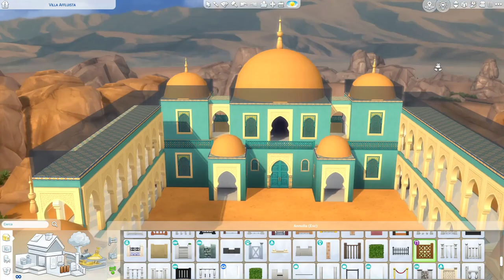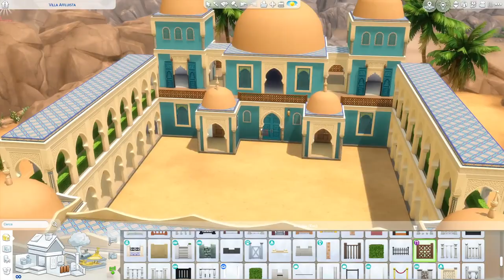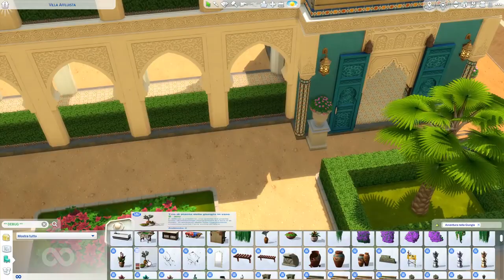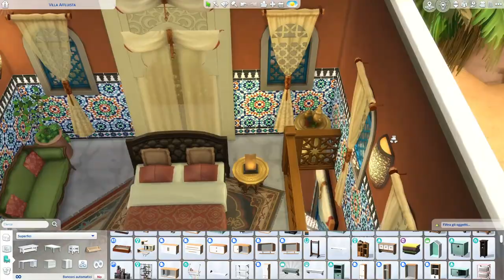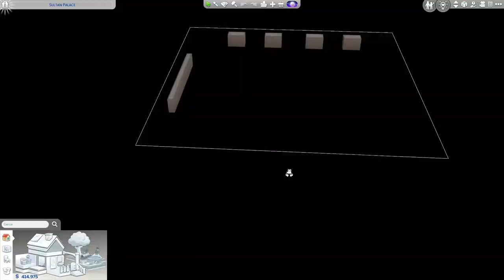ORIENTAL SULTAN PALACE 🕌 The Sims 4 Speed Build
Ciao a tuttiiiiii, questo è ORIENTAL SULTAN PALACE
Mi sono divertita un sacco a creare questa build. E' la prima volta che faccio qualcosa a tema arabo e sono molto legata a questo palazzo, perché mi ricorda un pezzo della mia vita. In passato ballavo e insegnavo la danza del ventre. Infatti è stato difficilissimo editare questo video perché ballavo letteralmente sulla sedia uhuahuahuah
Anche questa volta ho avuto l'aiuto di @baresita79 per creare questa build, quindi lo ringrazio tanto!
Ho creato anche il Sultano e 4 Odalische
Ci ho messo un bel pò a buildare e editare il video ma il risultato finale mi piace tanto, spero anche a voi...